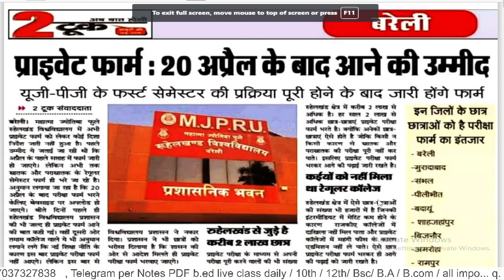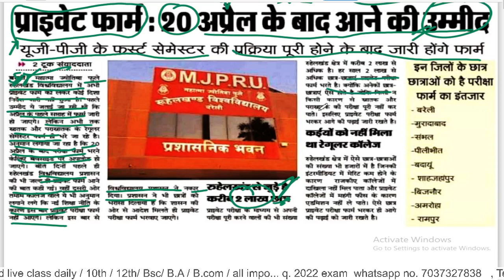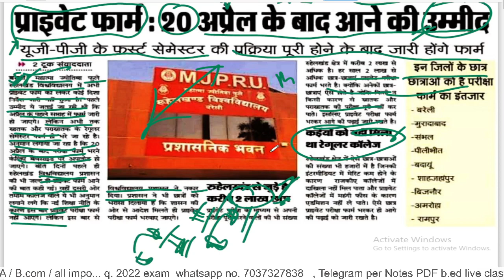प्राइवेट फॉर्म कब आएंगे रोहिलखंड यूनिवर्सिटी के, रोहिलखंड यूनिवर्सिटी के प्राइवेट फॉर्म कब आएंगे